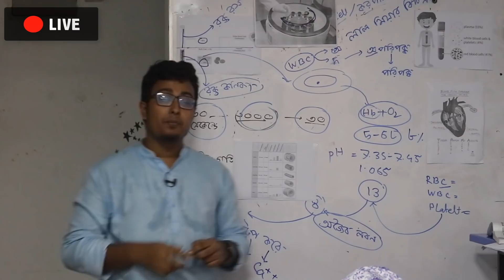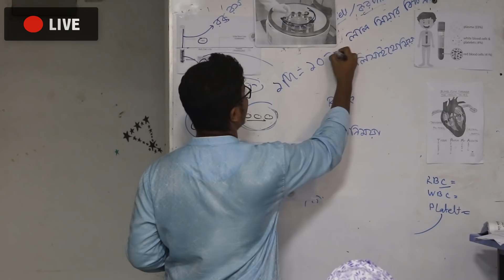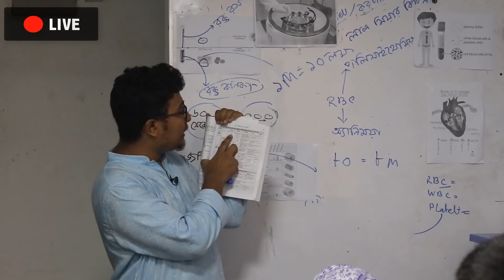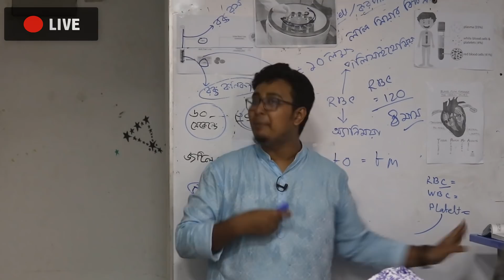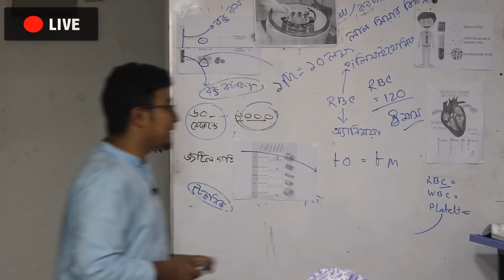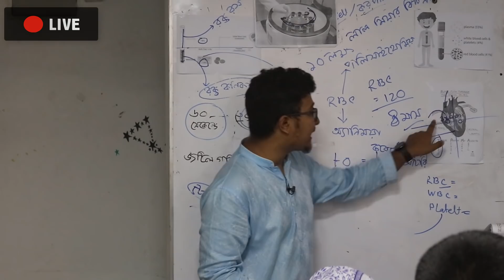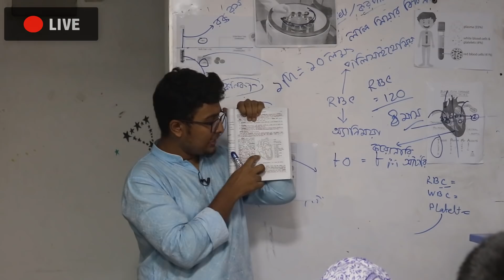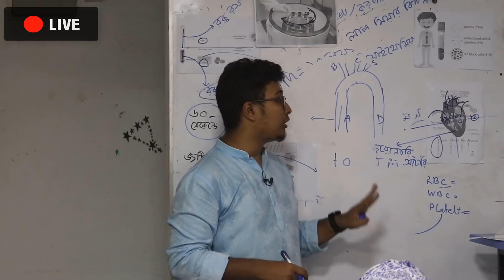🔴 Live Class | NEURON PLUS | বায়োলজি কোর্সঃ রক্ত। পার্টঃ 2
নিউরন প্লাসের ক্লাস চলাকালীন লাইভ ক্লাসের ভিডিও এটি। এই ক্লাসে আলোচনা করা হয়েছে ভার্সিটি ও মেডিকেল ভর্তিচ্ছু শিক্ষার্থীদের জন্য অতি গুরুত্বপূর্ণ একটি অধ্যায় রক্ত ও সংবহন তন্ত্র। ক্লাসের কিছু প্রাইভেসির কারণে অনেক অংশ কেটে দিয়ে আপলোড করা হলো।

ক্লাসে বই দাগিয়ে সময় নষ্ট করার নীতিতে আমরা বিশ্বাসী নই। আমাদের ক্লাস রুমেই দাগানো বই থাকে। স্টুডেন্টস সেখান থেকে দাগিয়ে নিতে পারে।মেন্টরস কৃত  ক্লাসে কনসেপ্ট ক্লিয়ার করা ও গুরুত্বপূর্ণ টপিক গুলো ধরে ধরে বুঝিয়ে দেওয়াই নিউরন প্লাসের অন্যন্যতা।

Instructor:
Monir Uddin Tamim
CEO & FOUNDER, NEURON PLUS

🔴 নিউরন প্লাস মেডিকেল ও  শুধু বায়োলজি কোর্সে ভর্তি চলছে।